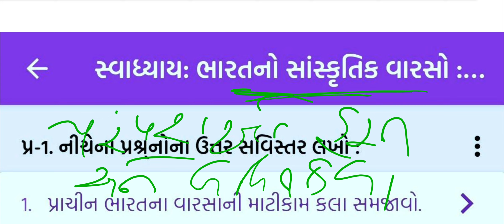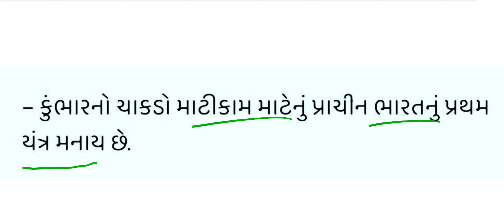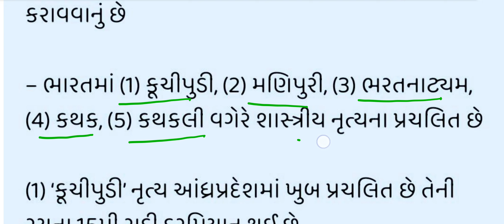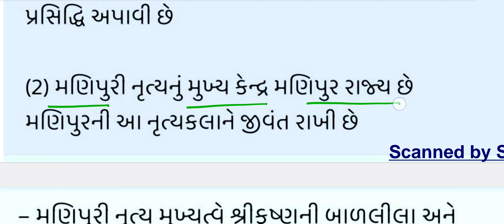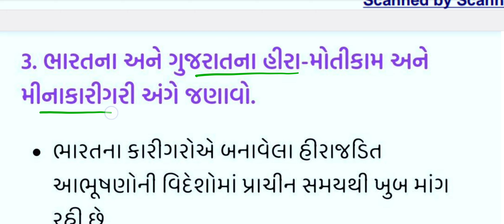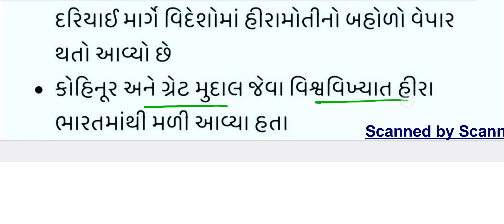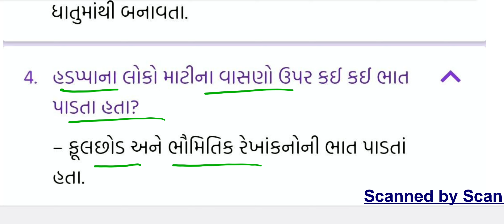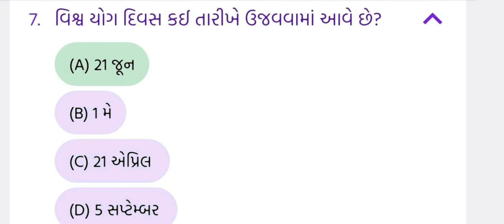ધોરણ:-10, સામાજિક વિજ્ઞાન, પાઠ:-2, સ્વાધ્યાયના તમામ પ્રશ્નોનું સંપૂર્ણ સચોટ સોલ્યુશન